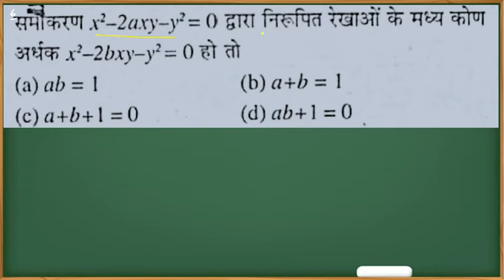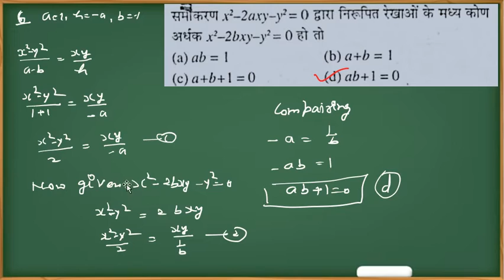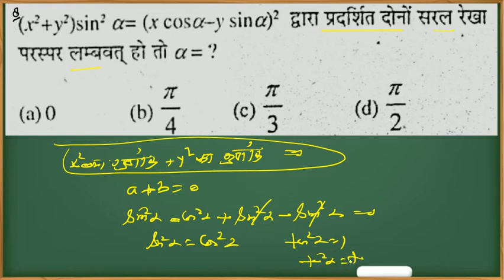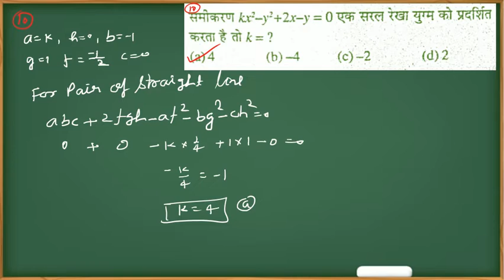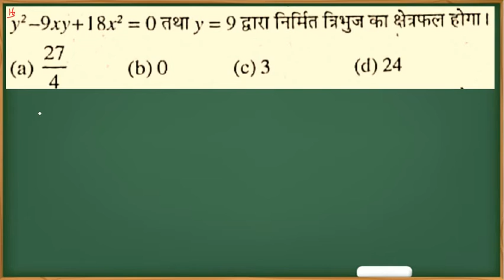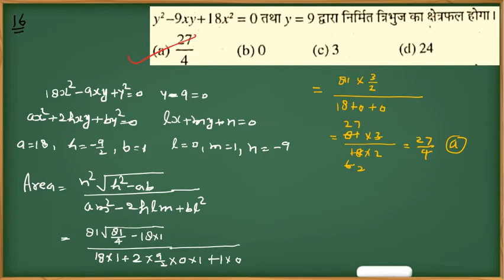PART 02 ii MCQ PRACTICE SET || PAIR OF STRAIGHT LINE || IMPORTANT FOR UP TGT PGT2021|| BY SP SAINI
TGT&PGT MATHS WHATS APP
GROUP - 1

GROUP - 4

NDA MATH
TGT MATHS
PGT MATHS
IIT MATHS